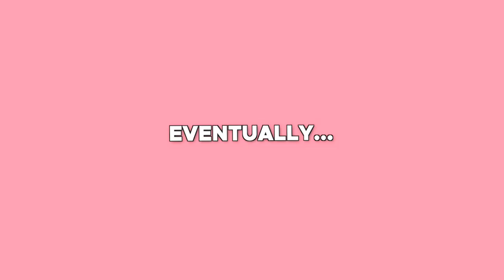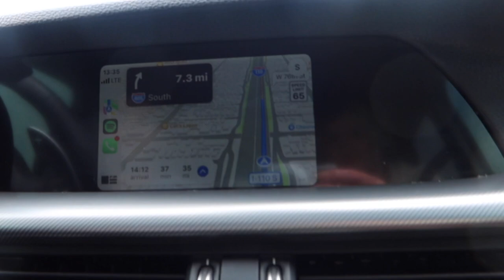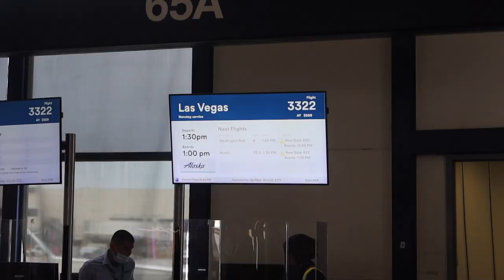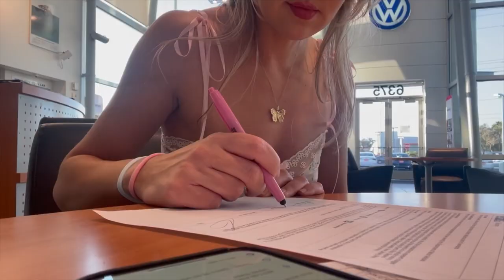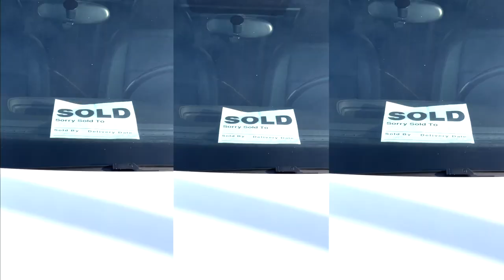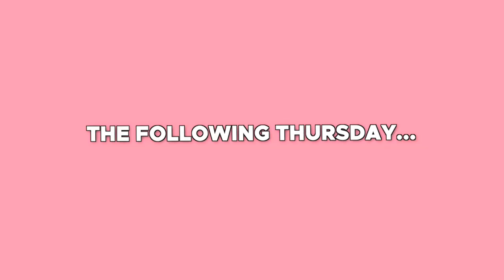I bought my DREAM car! Come car shopping with me 😊💕🚙 *Volkswagen Convertible Beetle* | Lexi Mars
I bought my first car and my dream car!! Come car shopping with me to find my new Volkswagen Convertible Beetle 💕  *vlog*

✿ Follow me besties!

✿ My filming equipment:
Amazon Storefront